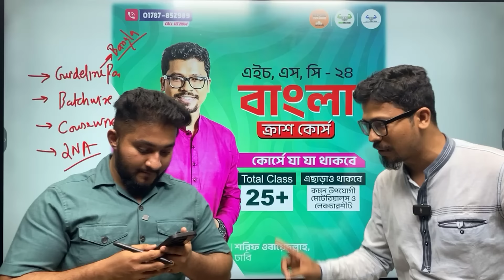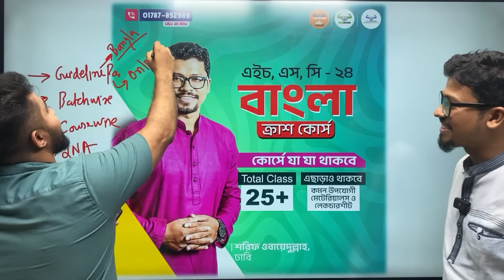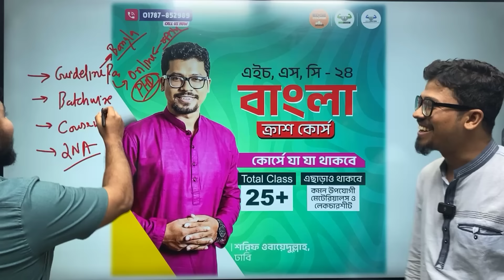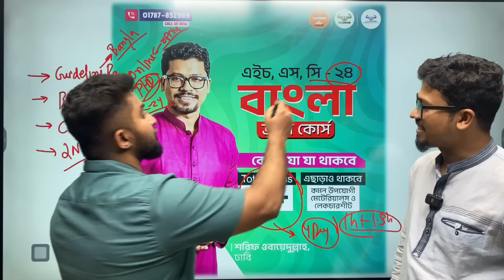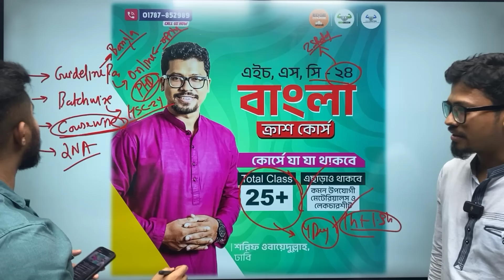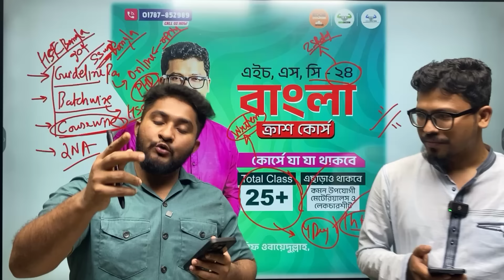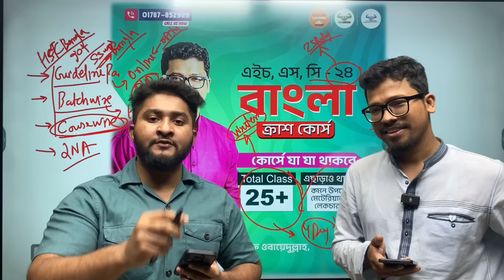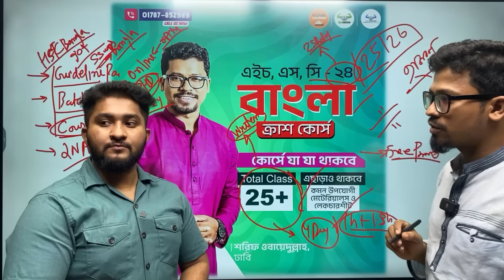HSC Bangla Guideline Seminar By Sharif Vai & Anas Vai ❤ | HSC 24 BATCH